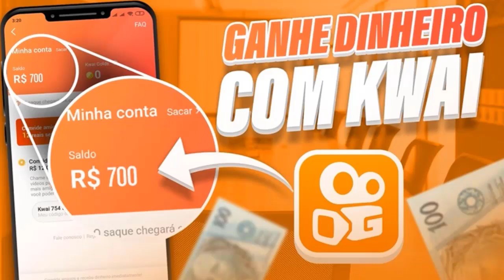OFICIAL! FLAMENGO APRESENTA NEYMAR